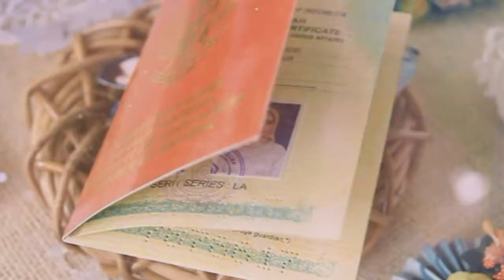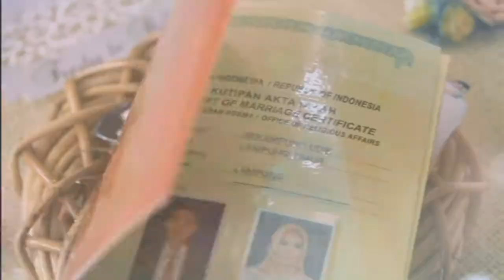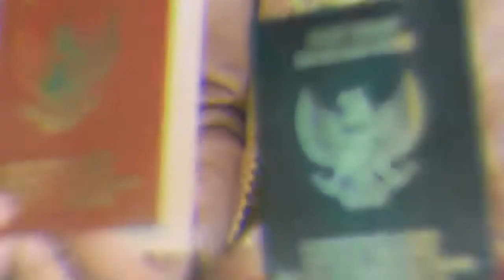RIKA FITRIA M. Amd.Keb. & FREDY SISWANTO, S.Pd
.PUGUNG RAHARJO 29 AGUSTUS 2018
make up DIajeng Sri Pugung Raharjo
Hena Irfan
Photo : Abyy Ricky
Video Lensa Photoghraphy